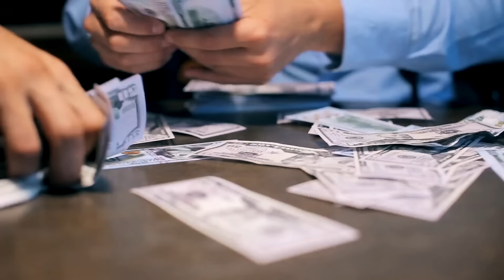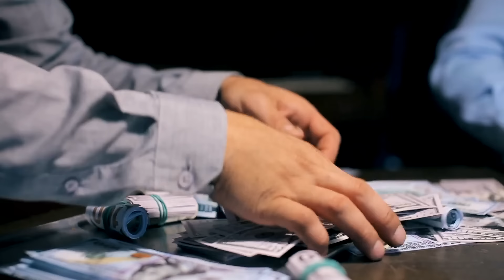Dani Printul Banatului - Mandat [Official Audio] HiT 2020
Atenție ! acestea sunt singurele conturi de facebook oficiale

Va salut dragii mei. Aici pun tot ce inseamna muzica moderna/nouă cu mine.Nu exista alt cont cu mine înafară de cel vechi, pe care nu am sa mai postez nimic.Am sa postez numai piese cu clipuri, cele ce vor fi cu poza, sunt piese la comanda.Nu am sa va dezamăgesc niciodată !

Cu respect Dani Printul Banatului ❤